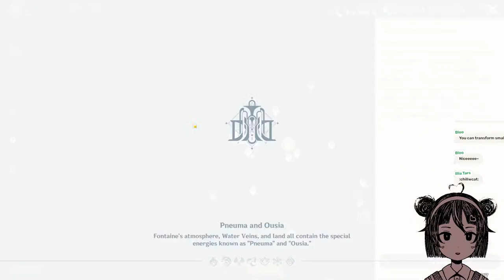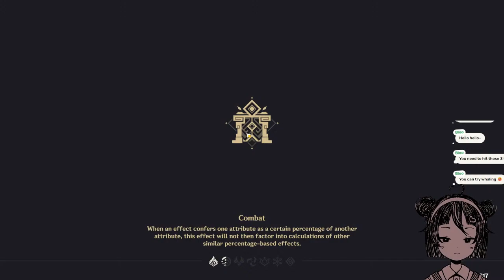Genshin Impact | rise and grind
hi~ i'm kianna. i'm a dancer and choreographer. i like comfy games and coffee ~

Chat Rules

1.Be kind and respectful to each other and the streamer.
2. Please try to speak mostly in English so that Kianna and the mods can understand
3.Chatting amongst each other is okay but please try to keep comments related to the stream as much as possible.
4.Light back seating is okay, but no spoilers. I will ultimately choose if I take advice or not!
5.Please do not demand that the streamer read your comment or make strange requests.
6. Please do not discuss anything overly sexual or derogatory in nature. Keep it PG-13.
7. This is a safe space for people of all backgrounds, sexual orientations and gender identities.
8.Mentioning artists and friends I work with is okay, but please do not ask personal questions about them or ask me to collab with them.
9. Mods may time-out or ban anyone in chat at their own discretion.

LINKS

Tip the streamer! Optional but extremely appreciated!! (non-refundable)